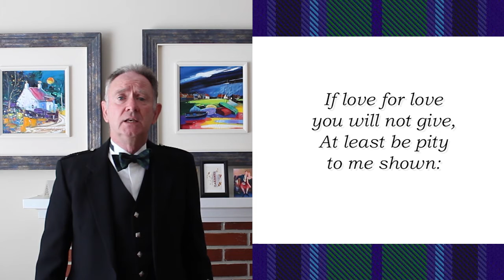Makar Mondays: Mary Morrison by Robert Burns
This week on Makar Mondays, Willie Hardie gives us a rendition of “Mary Morrison” written by Robert Burns

It is possible that Burns brief infatuation for Alison Begbie was responsible for this, the finest of his early songs, written prior to The Kilmarnock Volume but not included and in fact was sent to Thomson on 20th March 1793. In the first stanza of Mary Morison, all the preoccupations of his early years, his hatred of money, his conviction that sexual love can make the poor man superior to the rich are fused into poetic unity. Her smiles and glances make the miser's treasure poor, and were he to win her he would be able to endure the dust and toil ( the stoure ) of a slave's life. This was written when Burns was contemplating emigration to Jamaica. The Ayrshire ploughman has been transmuted into something rich and strange, a cross between the Helot of ancient times and a negro slave on one of the West Indian plantations, an effect secured by the combination of 'weary slave' with 'sun to sun', the labour is not simply day labour, but labour performed in the heat of a most un-Scottish summer.

Film Produced and Edited by Alex J Sinclair